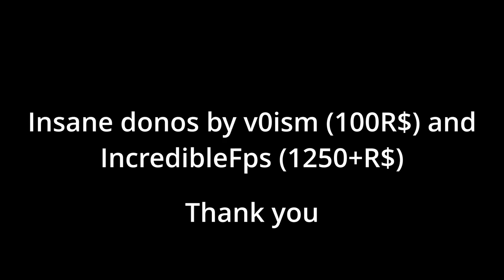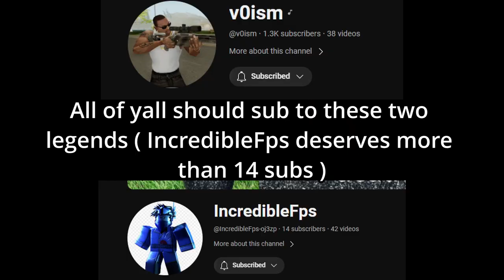Insane Donations By @v0ism And By @QuincyWX370 (Roblox Pls Donate)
Crosshair: 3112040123; Thickness: 10, Spread: 2